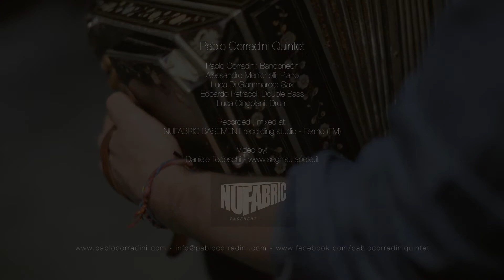" JULIÁN " - PABLO CORRADINI QUINTET - Live Recording Session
"JULIÁN" (P.Corradini) - PABLO CORRADINI QUINTET
Live Recording Session @ Nufabric Studio - september 2014

Video: Daniele Tedeschi

Pablo Corradini - Bandoneón
Alessandro Menichelli - Piano
Luca Di Giammarco - Alto Sax
Edoardo Petracci - Double Bass
Luca Cingolani - Drums